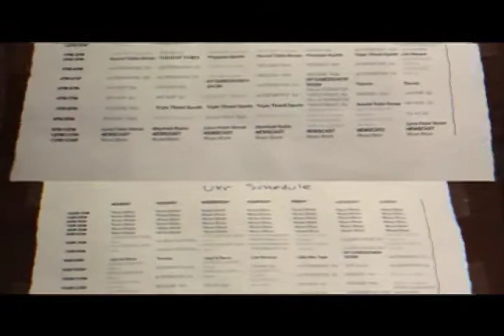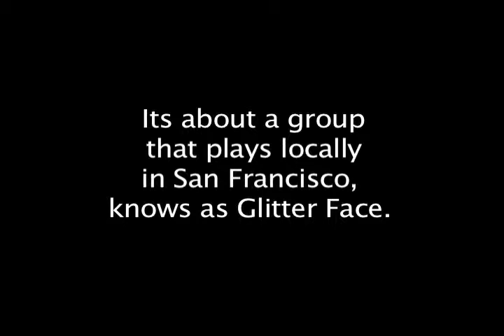Travels_S01E06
Com 303 blogging class, first attempt to doing video podcast of radio show.